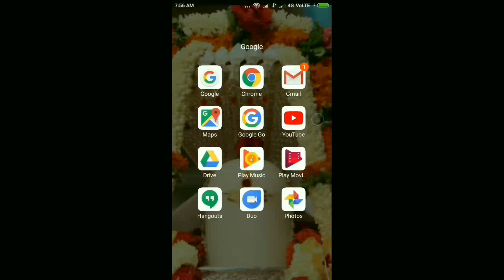tomato coriander chutney/tomato chutny for rice,dosa,idly,chapathi,roties/టమేటా కొత్తిమీర పచ్చడి